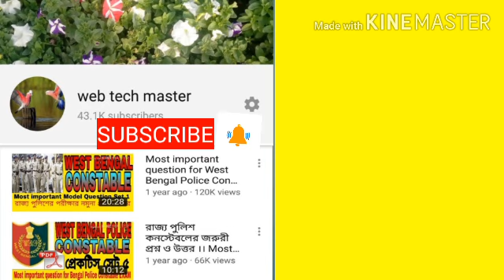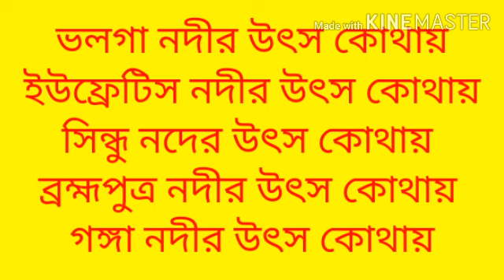Best 2020 general knowladge question || gk question in bangla || web tech master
Dear friends,

 you can watch here videos related with general knowledge question and answer /GK question and answer/ GK quiz/ important GK for all all competitive exam in Bengali / GK Bengali / so dear friends   it is compulsory to learn general knowledge question and answer winmeen GK question and answer

চাকরির পরীক্ষার প্রস্তুতির প্রশ্ন competition